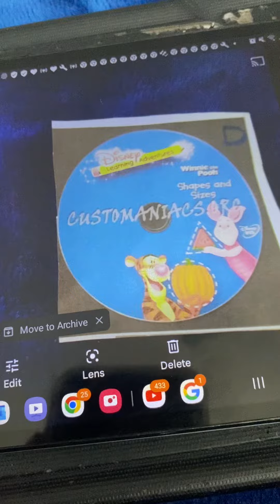Disney Learning Adventures Theme Song